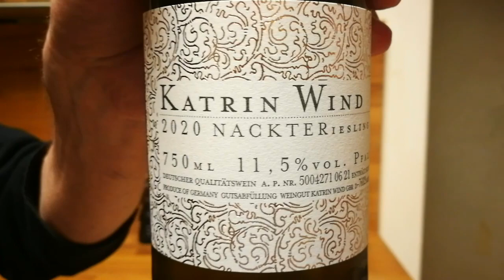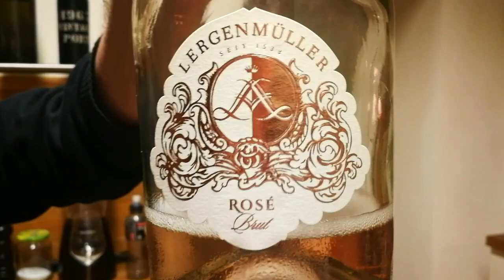Saftig, so was von gut: Schweinefilet mit Pflaumen gefüllt, ummantelt von Bacon und Brät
Wir haben uns wieder mal was gegönnt: Schweinefilet, gefüllt mit Backpflaumen, ummantelt von Bacon und Brät. Das wärmt das Herz nicht nur zur kalten Jahreszeit, sondern ist Sommer wie Winter ein exorbitanter Genuss. Wir kochen regional. Wutz wie grobe Bratwurst stammen von großartigen Metzgern aus Hessen. Und die Drillinge, eine besonders zarte Kartoffelsorte, stammen von Äckern drumherum. Die Drillinge werden hier zum Kartoffelstampf. Mit Schale, wegen der Vitamine. Dazu ein Mega-Fond, den Jay Tee stundenlang mit ganz viel Liebe gezogen hat.

Frischebrücke während der Zubereitung: Nackter Riesling 2020 von Katrin Wind, leicht und belebend. Zum Filet, wieder was Frisches: Lergenmüller Sekt Rosé Brut (muss ja nicht immer Totwein sein :)

Viel Vergnügen, gute Unterhaltung und sowieso viel Spaß beim Nachdingsen!